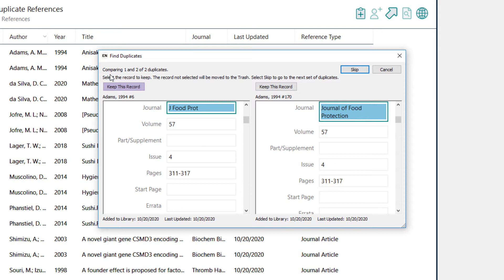In action: EndNote 20 (Windows) Find Duplicates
Search your entire library, or a subset of references, to find and remove duplicate references. You'll have the choice of choosing to keep the original or the duplicate or skip the side-by-side comparison process and instruct EndNote to mark the more recent entry for removal. This video-only walkthrough works through the Find Duplicates process in EndNote 20.